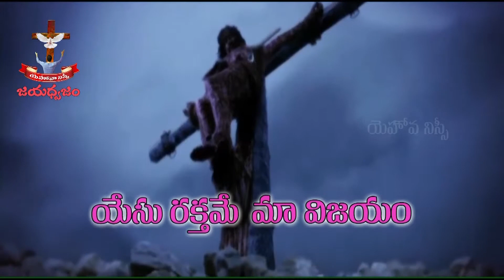జయ ధ్వజం | 026 | Brother K. Shalem Raju | Moksha Margham